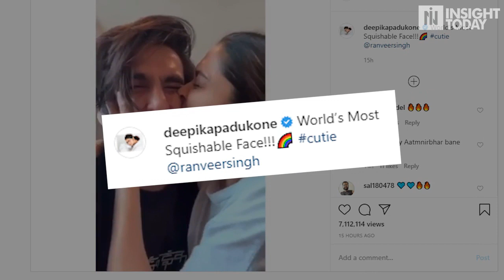रणवीर के गाल पर किस करती नजर आई दीपिका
स्टार जोड़ी दीपिका पादुकोण और रणवीर सिंह अपने प्रशंसकों के चेहरे पर मुस्कान लाने का कोई मौका नहीं छोड़ते | यह जोडी अक्सर सोशल मीडिया पर अपनी तस्वीरे और वीडियों साझा करते रहते हैं। बता दें कि इन दिनों दोनो ही कोविद 19 के प्रकोप के कारण मुंबई स्थित अपने घर पर समय बिता रहे हैं। रविवार को दीपिका ने रणवीर के साथ अपना एक बूमरैंग वीडियों साझा किया । इस क्लिप में दीपिका को रणवीर के गाल पर किस करते हुए देखा जा सकता है | इसे साझा करते हुए उन्होने लिखा।